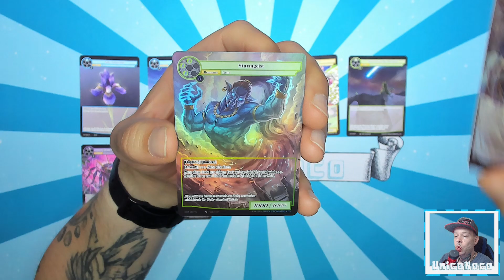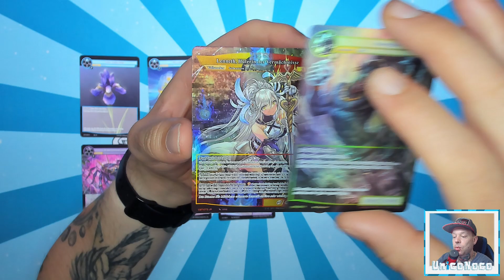#1118 Duell der Weltenbäume (Force of Will) - Der tägliche Booster 17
⬇⬇ VIDEOINFORMATIONEN ⬇⬇

Ein fünftes Set in einem Zyklus?
Wie ungewöhnlich! Genau das passiert
jetzt im Helden Zyklus bei Force of Will.
Duell der Weltenbäume bringt uns einige
Kuriositäten und auch etwas Nostalgie!
Ich bin schon sehr gespannt was für
Highlights wir aus diesen Packs ziehen.
Seid ihr wieder mit dabei?